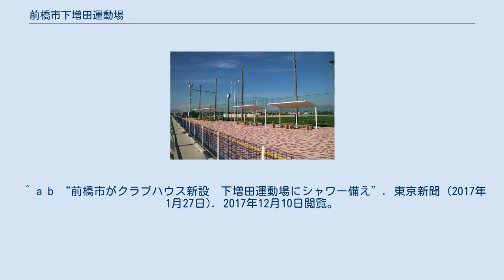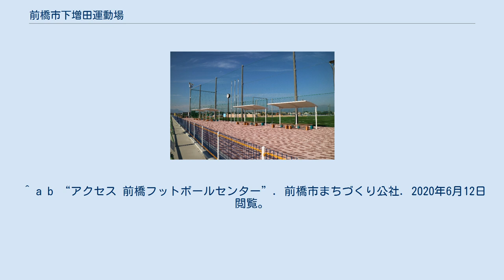前橋市下増田運動場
前橋市下増田運動場（まえばしししもますだうんどうじょう）は、群馬県前橋市にあるサッカー場を中心としたスポーツ施設である。
愛称は「前橋フットボールセンター」。
 2018年に群馬県前橋市に本社を置くコーエィ株式会社が命名権を取得しており、同年4月1日から「コーエィ前橋フットボールセンター」の呼称を用いている（後述）。
 元々は土のグラウンドであったが、2016年秋より前橋市がサッカー用の天然芝コートなどの整備を開始。
2017年1月にサッカー用の天然芝2面と野球場1面および有料のクラブハウスが完成した。
また、隣接地にも2017年4月に天然芝2面、同年8月に少年サッカー規格で照明付きの人工芝2面が整備された。
 クラブハウスの総工費は約2億5,000万円で、その内の4,800万円は日本スポーツ振興センターからの助成金（都道府県フットボールセンター整備助成事業）で残りは前橋市が負担した。
 施設は日本プロサッカーリーグ（Jリーグ）に加盟するザスパクサツ群馬が前橋市と契約して優先的に使用しており、2017年1月に下増田運動場で初練習を行った。
なお、2016年以前は練習場不備によりJ1クラブライセンスを交付されなかったが、2017年は下増田運動場の整備に伴ってJ1クラブライセンスの交付を受けた。
 2018年1月11日から1月31日まで前橋市は命名権を募集し、2018年3月に建機やイベント用品などのレンタル事業を行なっているコーエィ株式会社と命名権契約を締結した。
契約期間は5年（2018年4月1日から2023年3月31日まで）、契約金額は年間150万円（消費税及び地方消費税含む）で「コーエィ前橋フットボールセンター」の呼称を用いている。
 ^ a b c “新施設でＪ１目指す　ザスパが今季初練習”. 毎日新聞 (2017年1月12日). 2017年12月10日閲覧。
 ^ a b “前橋市がクラブハウス新設　下増田運動場にシャワー備え”. 東京新聞 (2017年1月27日). 2017年12月10日閲覧。
 ^ “ザスパ、Ｊ１ライセンス取得　前橋市の運動場新施設が基準クリア”. 産経新聞 (2016年9月29日). 2017年12月10日閲覧。
^ “クラブライセンス交付第一審機関（ＦＩＢ）決定による　2018シーズン　Ｊリーグクラブライセンス判定について” (プレスリリース), 日本プロサッカーリーグ, (2017年9月26日), 2017年12月10日閲覧。
^ “前橋市下増田運動場ネーミングライツ契約を締結しました” (PDF) (プレスリリース), 前橋市, (2018年3月2日), 2018年12月24日閲覧。
 ^ a b “アクセス 前橋フットボールセンター”. 前橋市まちづくり公社. 2020年6月12日閲覧。